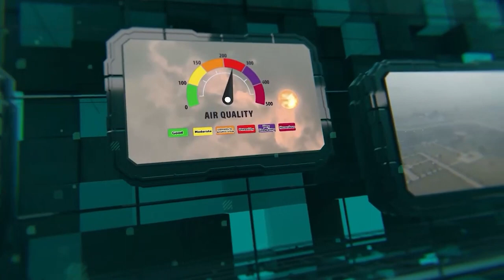Smog Bulletin | Stay Informed with Safe City AQI | May 11, 2024